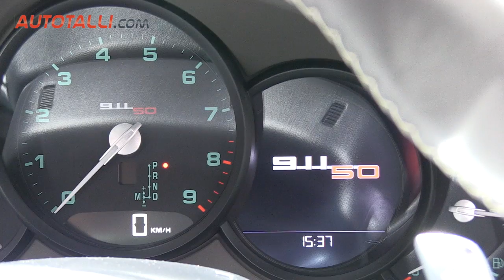Porsche 911 50 2013 - Autotalli.com